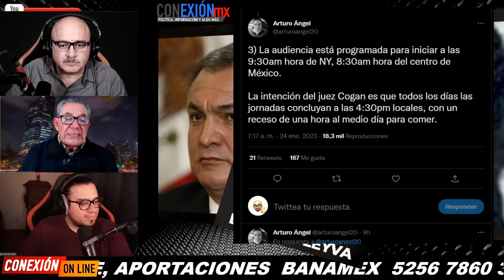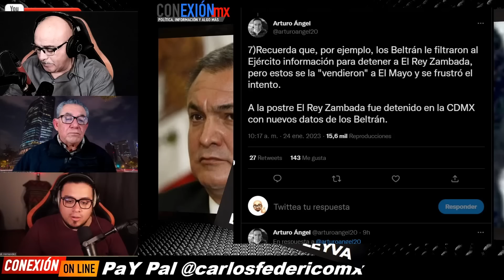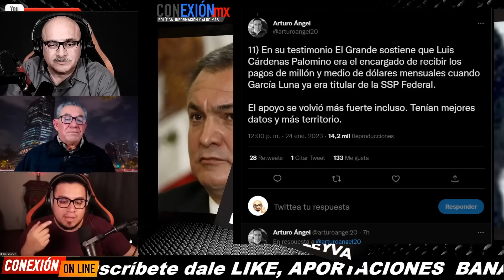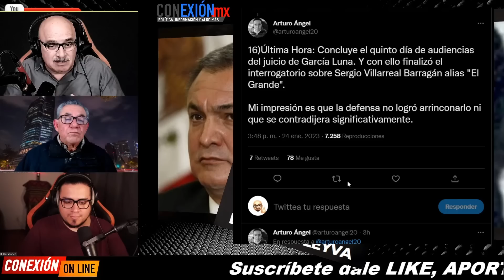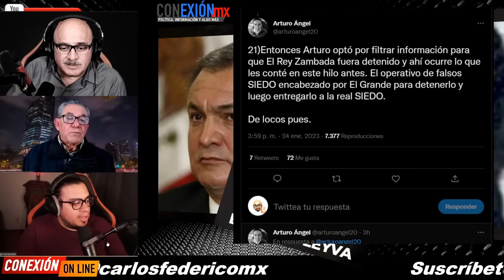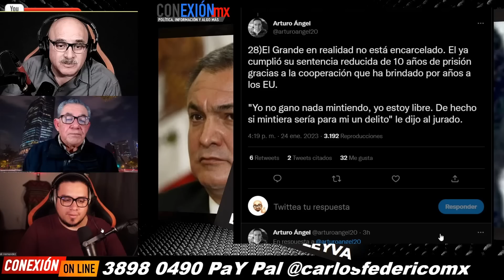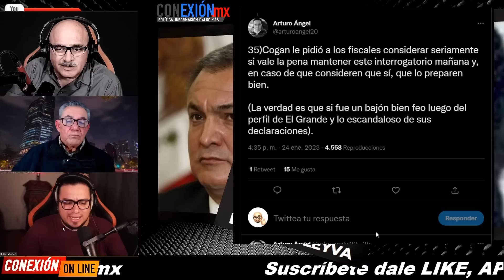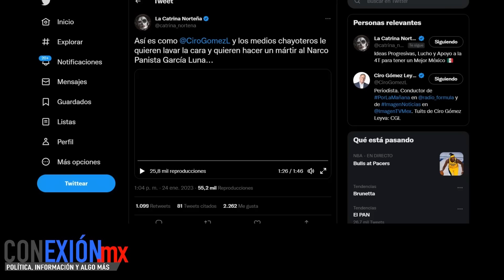El show de G. Luna, inmiscuye a Calderón, El Grande revela secuestro de un cercano del ex presidente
El show de G. Luna, inmiscuye a Calderón, "El Grande" revela secuestro de un cercano del ex presidente, un Secretario.